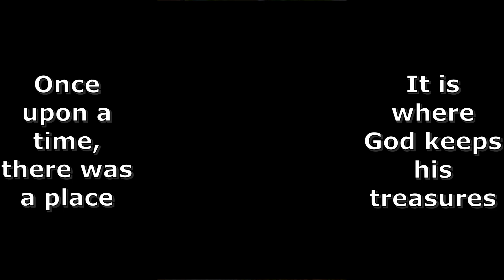Dogs at GPRS HQ